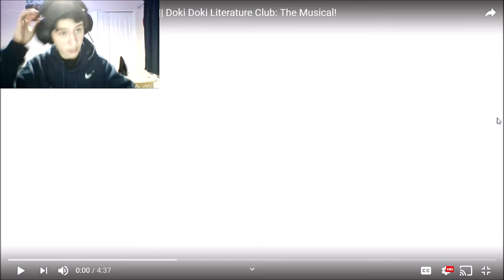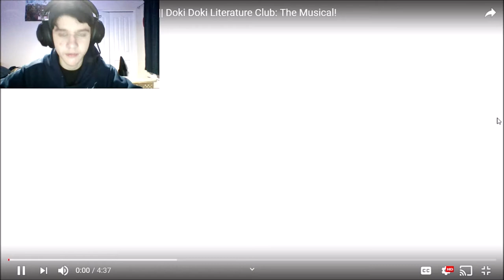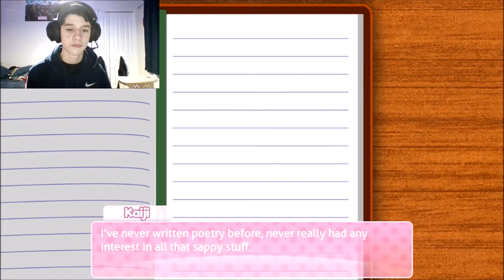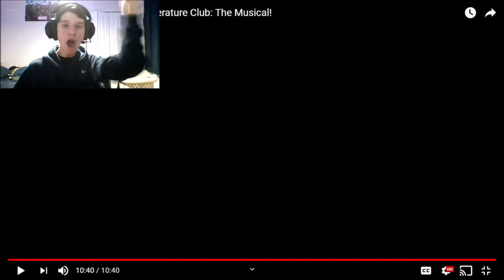LFN Reaction: DDLC the Musical #3&4 | Time for Some Poems!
Who's that little guy on the thumbnail? That's Dexter, my channel mascot. He originally was my channel icon, but then my friends made better channel icons for me! For a while, he just stayed in my picture files, collecting dust, until I decided to make him a reaction icon! I originally also planned to have a separate reaction channel, but it would just be too confusing and whatnot (Plus I can only verify two channels with a single phone number),  so I decided to include "LFN Reactions" as my new series on this channel, regardless of reaction videos I've done in the past! So, have fun and enjoy my reaction video (as a side-note to the creator of the original video, I don't monetize reaction videos and always put your links down at the bottom there so you have nothing to worry about)!